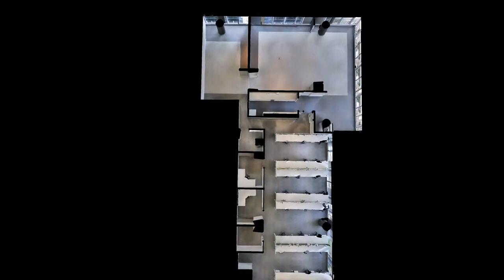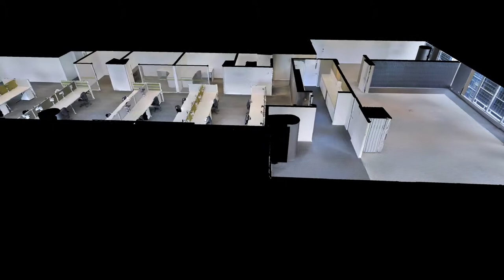Level 11 AM60 - Video Presentation with 3D Fly-through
3D Scan by 3DSpaces.com.au